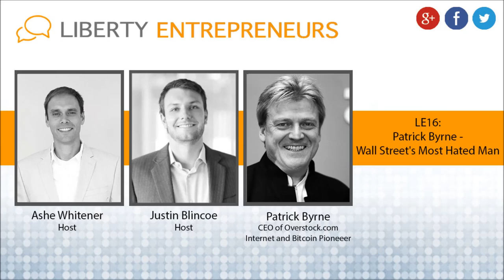EP16: Patrick Byrne - Wall Street's Most Hated Man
Patrick Byrne of Overstock.com is a entrepreneurial rebel. He challenges the status quo and is an internet pioneer. We discuss the early days of Overstock.com as well as his new project T0 which will, eventually, replace the current stock market.  You don't currently own your stock...but you will soon!

We caught up with Patrick Byrne at the North American Bitcoin Conference in Maimi, FL, where he was the keynote speaker.  Don't miss Patrick's advice for young entrepreneurs and his favorite reason for being an entrepreneur himself.